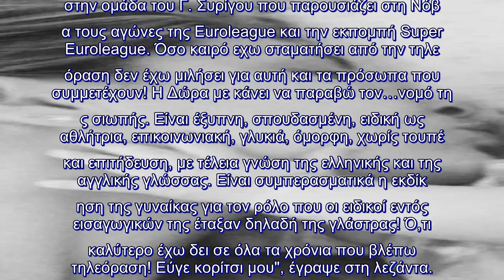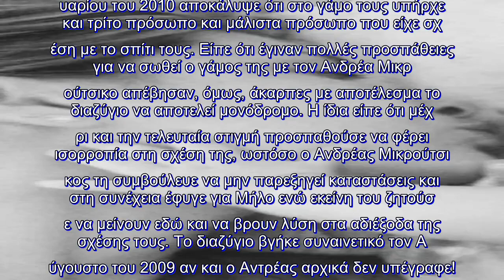✅ Τρελά ερωτευμένος ο Ανδρέας Μικρούτσικος: Αυτή είναι η κούκλα που του έχει πάρει το μυαλό!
✍ Έχετε δει την κούκλα που έχει "πάρει" το μυαλό του Ανδρέα Μικρούτσικου; "Τρελά ερωτευμένος" ο παρουσ
ιαστής! . Συγκεκριμένα, ο Ανδρέας Μικρούτσικος με ανάρτησή του στο Facebook, μίλησε με... θερμά λόγια για την
παρουσιάστρια της Nova, Δώρα Παντέλη. Η ανάρτηση συνοδευόταν από μια φωτογραφία της. . "Η Δώρα Παντέλη είναι παρουσιάστρια και συμμετέχει στην ομάδα του Γ. Συρίγου που παρουσιάζει στη Νόβ
α τους αγώνες της Euroleague και την εκπομπή Super Euroleague. Όσο καιρό εχω σταματήσει από την τηλε
όραση δεν έχω μιλήσει για αυτή και τα πρόσωπα που συμμετέχουν! Η Δώρα με κάνει να παραβώ τον…νομό τη
ς σιωπής. Είναι έξυπνη, σπουδασμένη, ειδική ως αθλήτρια, επικοινωνιακή, γλυκιά, όμορφη, χωρίς τουπέ
και επιτήδευση, με τέλεια γνώση της ελληνικής και της αγγλικής γλώσσας. Είναι συμπερασματικά η εκδίκ
ηση της γυναίκας για τον ρόλο που οι ειδικοί εντός εισαγωγικών της έταξαν δηλαδή της γλάστρας! Ό,τι
καλύτερο έχω δει σε όλα τα χρόνια που βλέπω τηλεόραση! Εύγε κορίτσι μου", έγραψε στη λεζάντα. . ...